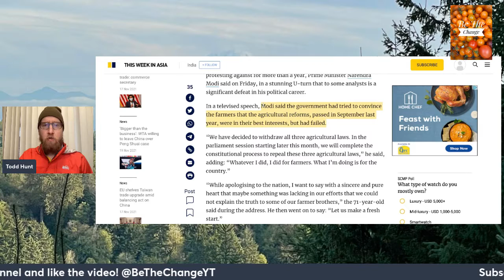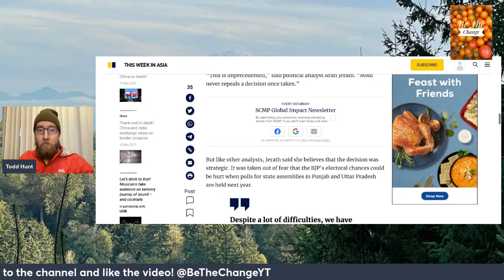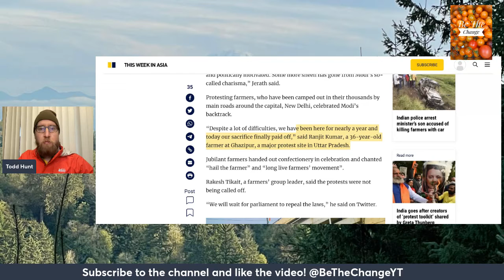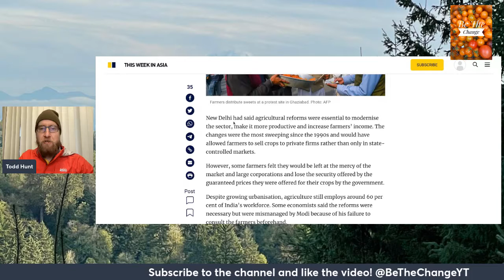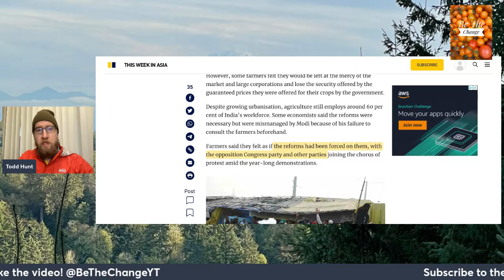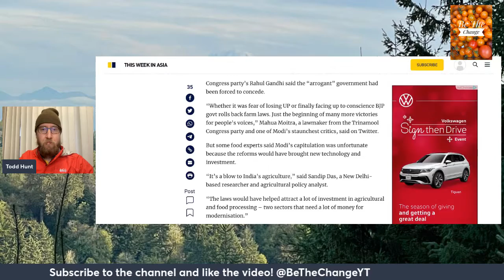Indian PM Modi Scraps Agriculture Privatization Laws After Year Plus Farmer Led Protests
Love to see it!